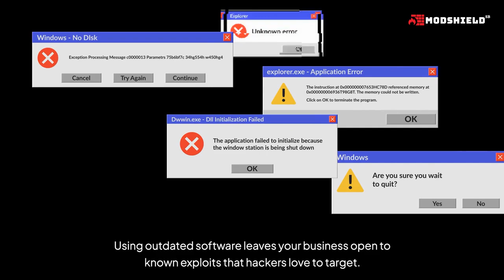5 Reasons Hackers Might Choose Your Business as a Target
In today's digital landscape, businesses of all sizes are at risk of being targeted by hackers. In this video, we explore 5 Reasons Hackers Might Choose Your Business as a Target highlighting the top reasons why hackers choose certain businesses as their targets. From inadequate security measures to the lure of sensitive data, understand what makes your business a potential victim of cyberattacks. We'll discuss common vulnerabilities, the importance of employee training, and proactive steps you can take to safeguard your business. Don't wait until it's too late—learn how to protect your assets and ensure your business remains secure. Tune in for valuable insights and practical tips to fortify your defenses against cyber threats!

Our channel is about web application firewall. We cover lots of cool stuff such as cybersecurity and waf

I wanted to bring to your attention that Hari also had access to our Zoho and Youtube accounts.